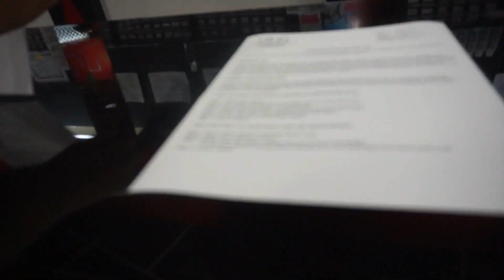😬💉Getting my Nose Pierced!!!! @LulusBodyPiercing!!!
✨Hey Ladies & Gents!!! ✨

Sooo I got my nose pierced!!!
 At the famous Lulus Body Piercing!!!
The sweetest ever!!!

Follow Lulus!!!

-Emily : )